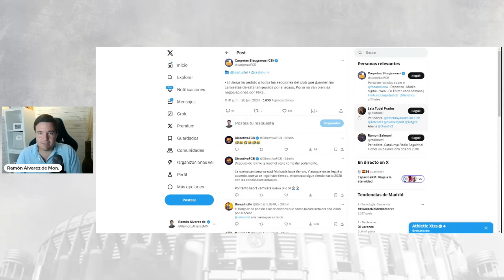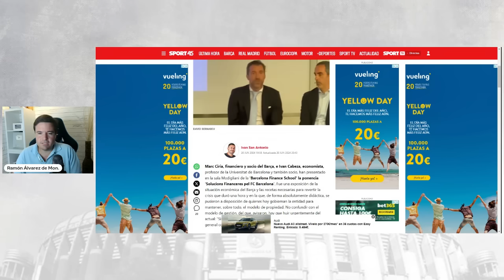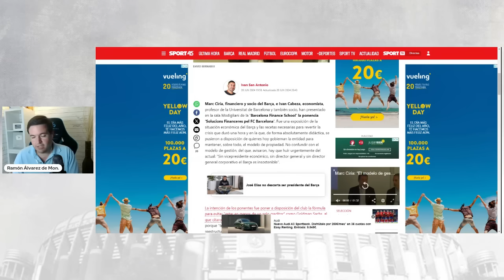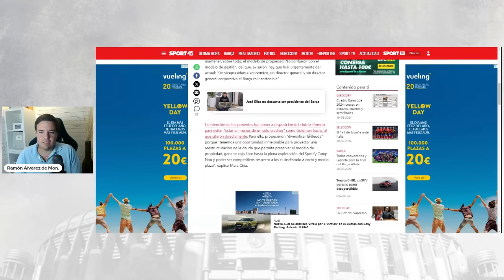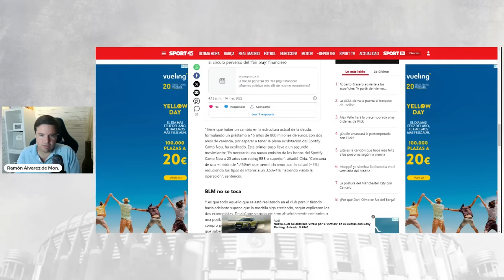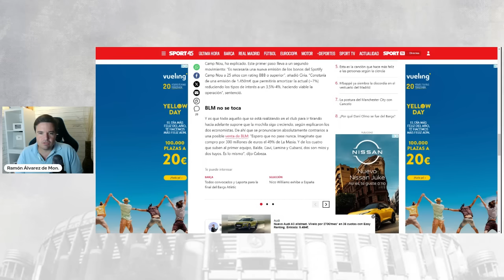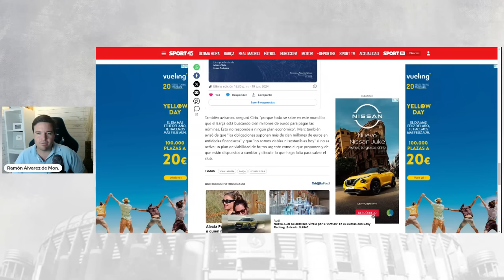🚨 SE CONFIRMA: EL BARÇA BUSCA 100 MILLONES PARA PAGAR NÓMINAS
✅ También avisaron, aseguró Ciria, "porque todo se sabe en este mundillo, que el Barça está buscando cien millones de euros para pagar las nóminas. Esto no responde a ningún plan económico". Marc también avisó de que "las obligaciones suponen más de cien millones de euros en entidades financieras" y que "no somos viables ni sostenibles hoy" si no se activa un plan de viabilidad de forma urgente como el que proponen y del que están dispuestos a cambiar y discutir lo que haga falta para salvar el club.